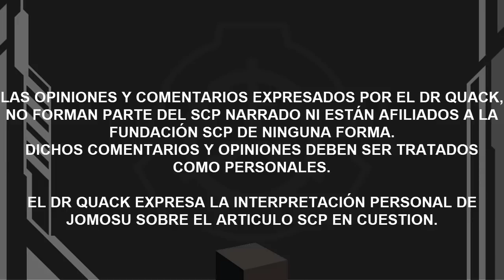SCP-5699: Cuídate (Español Latino)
La benevolencia es algo tan hermoso, que se olvida fácilmente.